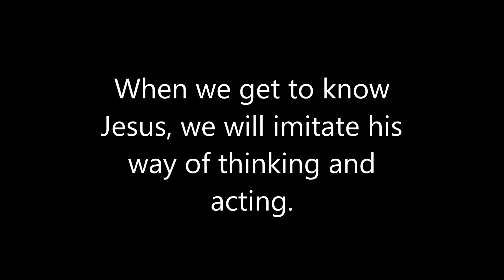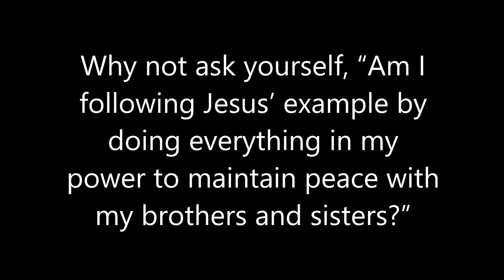English Examining the Scriptures Daily: 2022/10/1